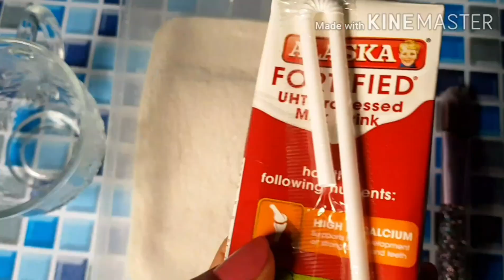Rice flour mask for skin whitening and anti aging